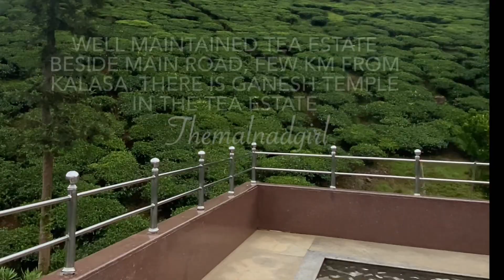Famous sandalwood movie spot | SAMSE TEA ESTATE | powerful temple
Stay : Riveredge stay